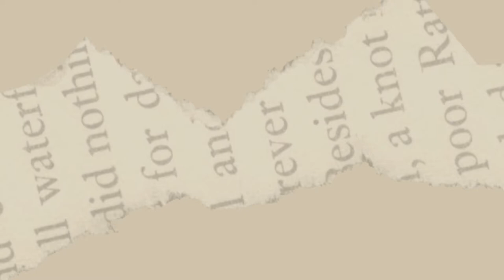Dick Pics and The Life We Now Lead ~ WorkInPodcast #11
Dakota and Jayda discuss a viewer's story (Thanks to Suz), Our life since the last podcast and everything in between.

~People in the Podcast~
Jayda's -  Instagram ~ @jaydaannslifewip
Dakota's  - Instagram ~ @dakota_diont

If you have any stories you wish to share with any of us ~